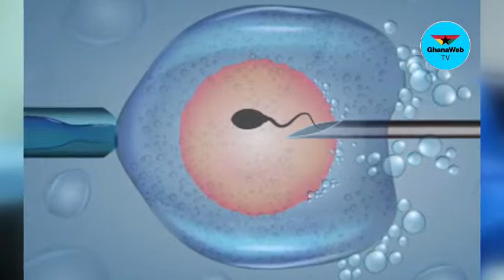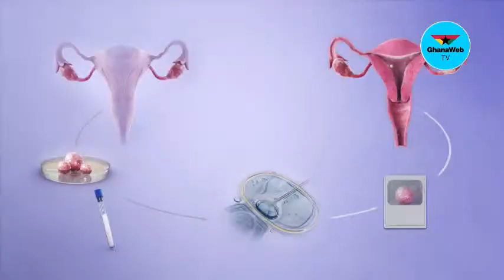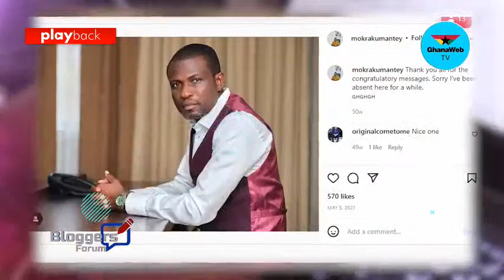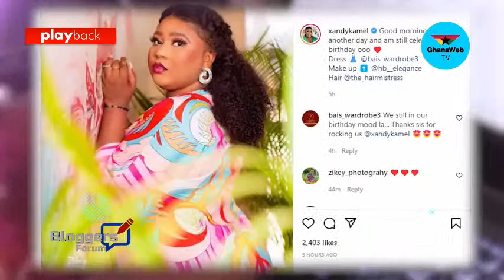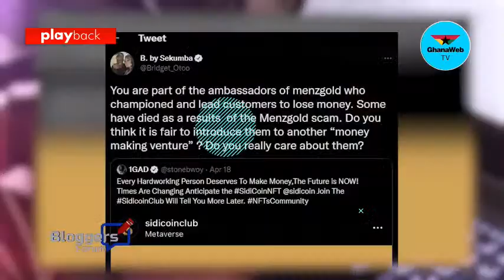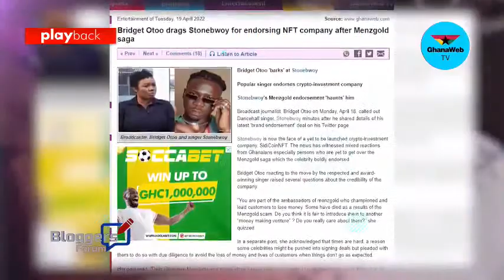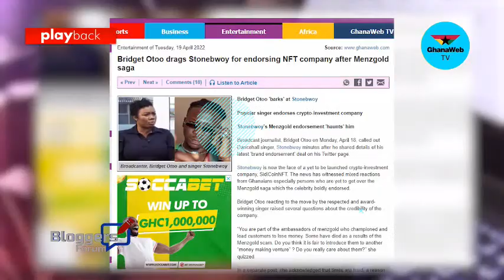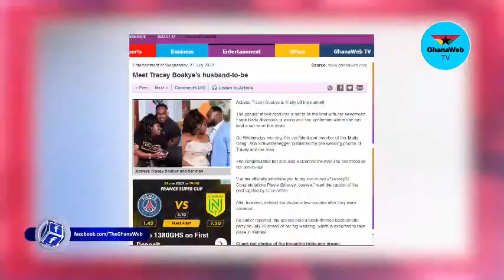GhanaWeb TV Live: July 29, 2022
- Timestamps -
00:00:00 - Starts
00:00:10 - GhanaWEeb Reporter
00:31:49 - GhanaWeb Excellence Awards:Youth Edition
00:55:47 - A.B.C addresses economic hardship
01:02:04 - Diaspora Link
01:54:44 - The Untold
02:26:53 - Stella Shanelly
03:36:25 - Nkommo Woho
04:03:49 - BizTech
04:08:48 - Mid-year budget review
05:10:14 - GhanaWeb Special